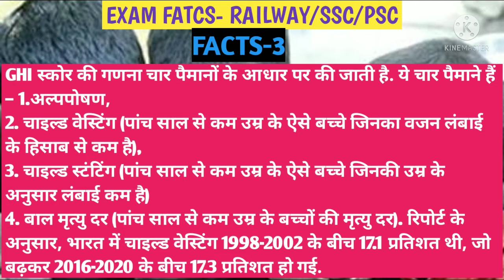Global Hunger Index 2021: The Burning 🔥 Facts for Upcoming Exam